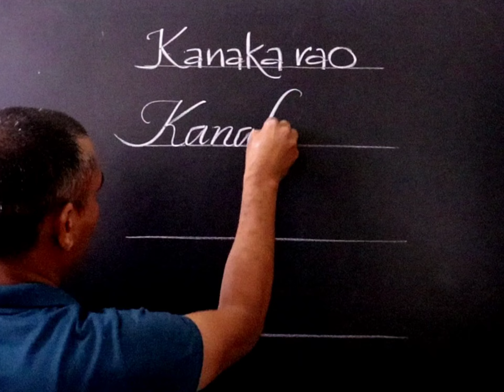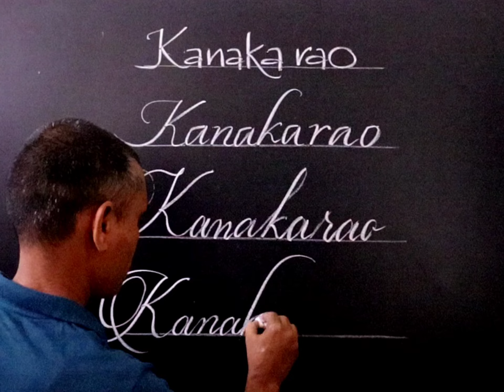Kanaka rao... hand writing